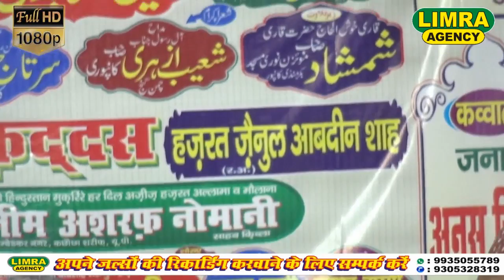Qari Shamshad Kanpuri Part 1, 14, May 2018 Chunniganj Kanpur HD India